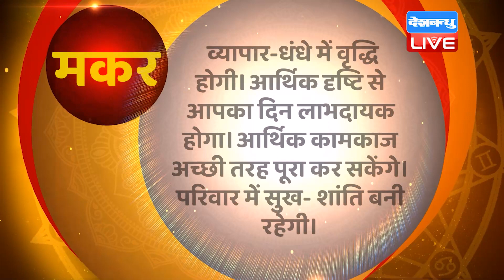01 June 2022 | Aaj Ka Rashifal |Today Astrology | Today Rashifal in Hindi | Latest | Live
01 June 2022 | Aaj Ka Rashifal |Today Astrology | Today Rashifal in Hindi | Latest | Live